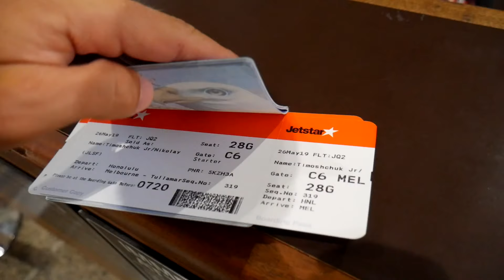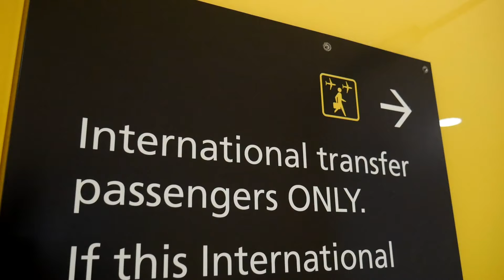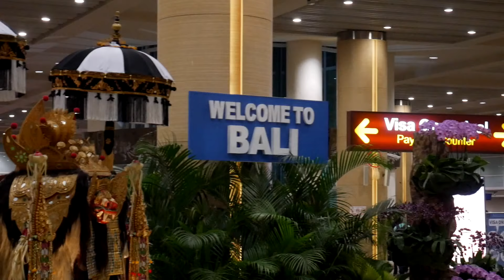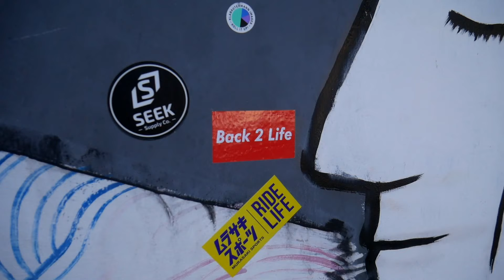$2 Monkey Sanctuary in Indonesia!! 🇮🇩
Indonesia has been nothing short of amazing thus far!! Check it out!!

This is my journey in life after I quit my job as a high school teacher!!

Thank you to everyone who has purchased their merch and has shown support by watching!!

Thank you to everyone for the constant support, I LOVE Y'ALL SO MUCH!!

Join me and let me know what you think!! Don't forget to turn on your post notifications as well!!

Huge s/o to everyone that was a part of this video with me!!

Thanks again for watching and welcome to the B2L Family!!